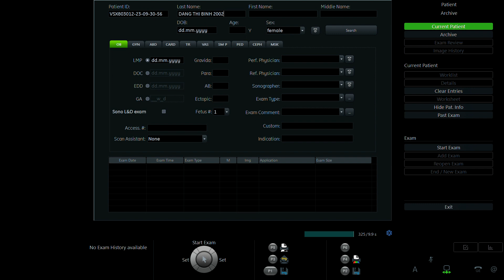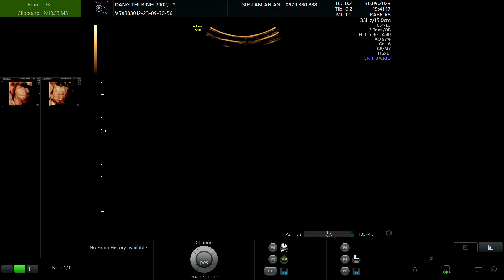ĐẶNG THỊ BÌNH 2002 P2 02